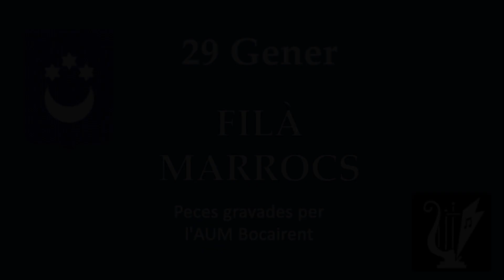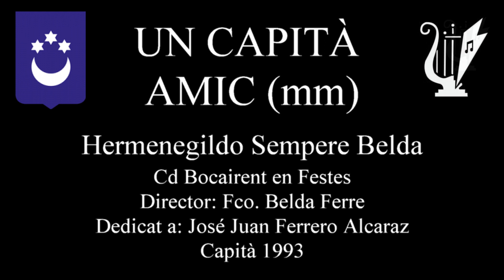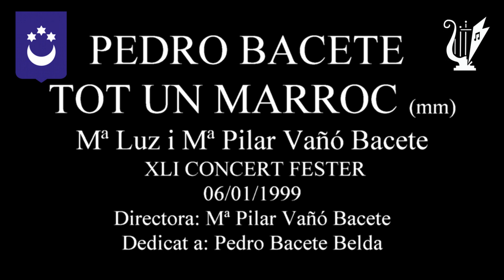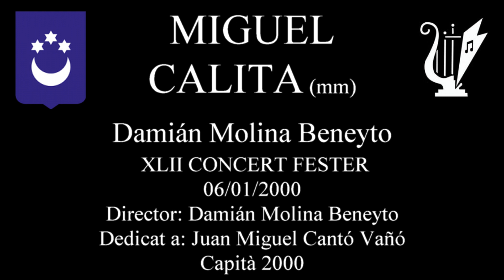PlayList MARROCS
PlayList de les darreres peces enregistrades digitalment per l'AUM Bocairent dedicades a la Filà Marrocs de Bocairent.